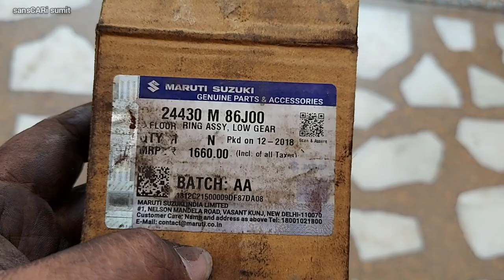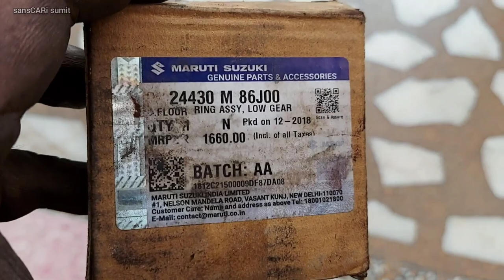what is synchronous ring? | how synchronous rings looks? | sansCARi sumit